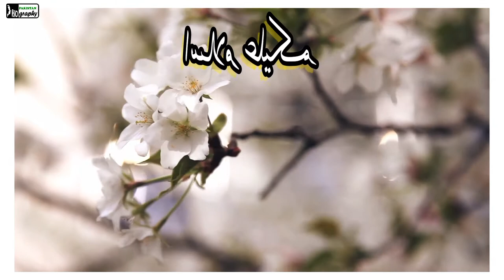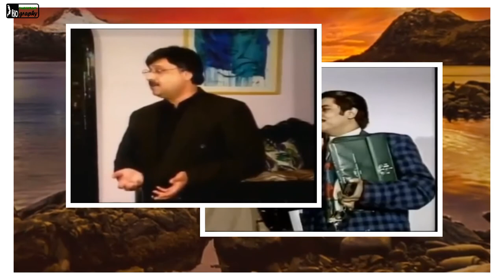Waseem Abbas Biography | Pakistani Actor | Life Story | in Urdu & Hindi | وسیم عباس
Waseem Abbas is a Pakistani television, film actor and director. He is known for his roles in television dramas for PTV and other networks, including Samundar, Raat, Ashiyana, Family Front, Landa Bazar, and Din.

 Source : Wikipedia
ওয়াসিম আব্বাস